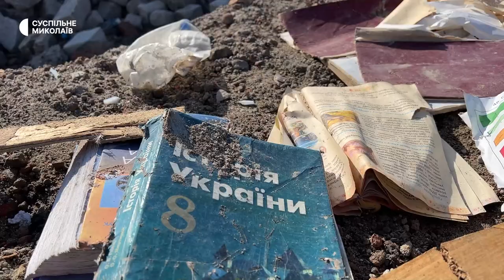На Миколаївщині демонтували школу, пошкоджену внаслідок російських обстрілів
У селі Любомирівка на Миколаївщині демонтували школу, яка була пошкоджена внаслідок російських обстрілів. Учні навчального закладу наразі вчаться в інших школах регіону.